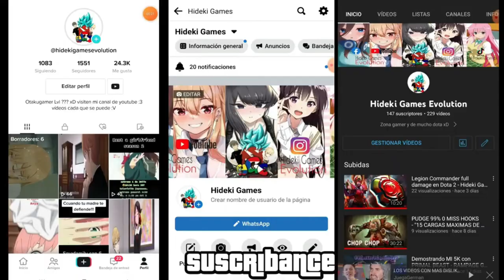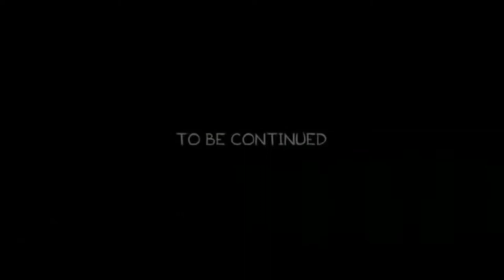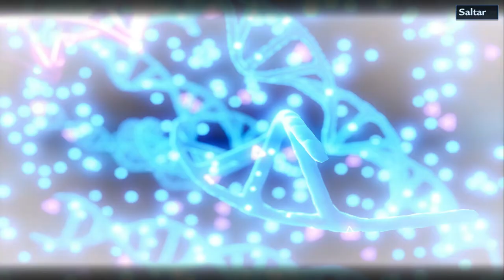EL MEGA ATAQUE AL REFUGIO EP 3 "MIKU NAKANO EN ToF"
▬▬▬▬▬▬▬▬▬▬▬▬▬▬▬▬▬▬▬▬▬▬▬▬▬▬▬▬▬ ►► Únase a mi escuadrón de notificaciones: haga clic en el ícono 🔔 para actualizarse tan pronto como cargue un ¡nuevo video!

▬▬▬▬▬▬▬▬▬▬▬▬▬▬▬▬▬▬▬▬▬▬▬▬▬▬▬▬▬ Música proporcionada por:
GRACIAS POR ESTA INCREIBLE MUSICA BRO

DATOS DE MI PC
 Procesador: AMD A8-7650K Radeon R7, 10 Compute Cores 4C+6G  (4 CPUs), ~3.3GHz
Memoria Ram: 12G RAM
DirectX Version: DirectX 12
Tarjeta Grafica: NVIDIA GeForce GT 710
 DAC : Integrada RAMDAC
nombre del monitor: LG Generica PnP Modelo L177WSB

                                                    English

MY PC DATA
Processor: AMD A8-7650K Radeon R7, 10 Compute Cores 4C+6G (4 CPUs), ~3.3GHz
Ram Memory: 12288MB RAM
Graphics Card: NVIDIA GeForce GT 710
DAC : Integrated RAMDAC
monitor name: LG Generica PnP Model L177WSB